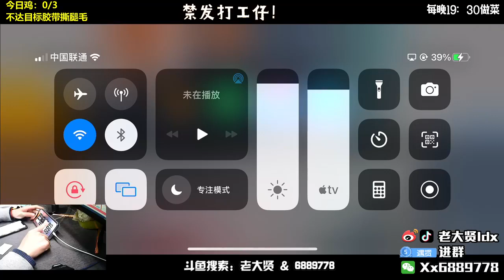Near the end of work, Quach Thuan Kiet back pain brought the word version to Dong - Alverson43812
Alverson43812
Near the end of work, Quach Thuan Kiet back pain brought the word version to Dong